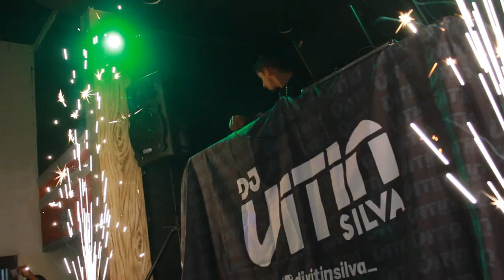ELE SÓ PEGA AS GATAS - TROPA DO MANTEM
Fala galera do meu canal...
Diz ele que só pega as gatinhas na tropa d mantem